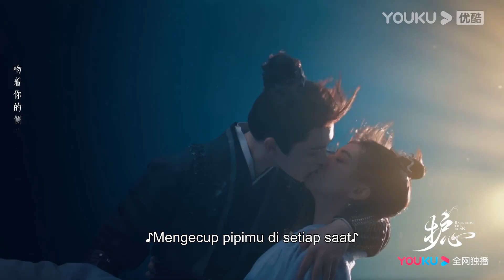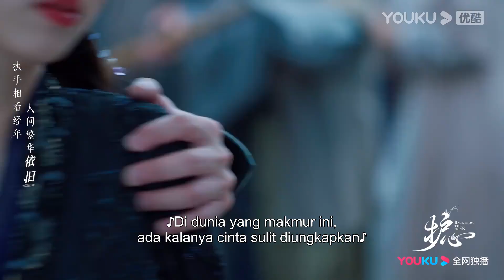OST: "Kembali dari Keterpurukan" Lagu Tema "The Passing Wind", Oleh Liu Yuning